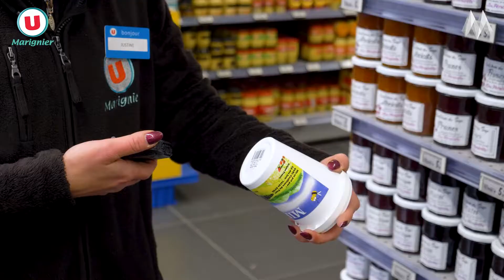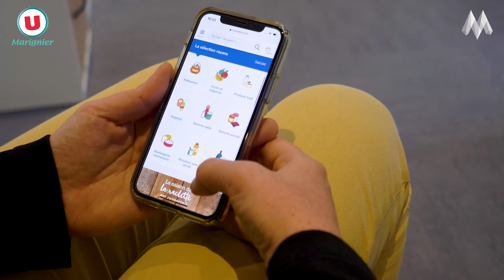Au Coeur de la Passion | Drive U Marignier - Particulier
Morgane partage avec vous les avantages du service Drive U Marignier 👍